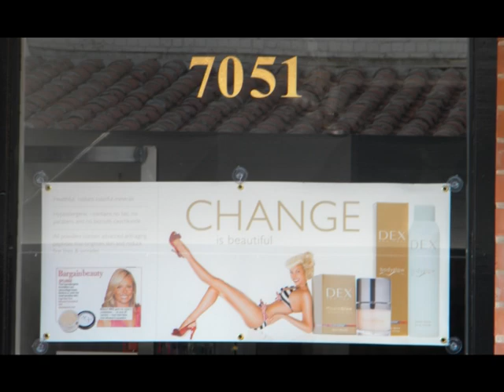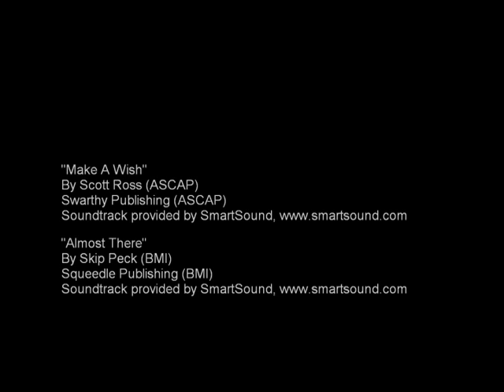BOBCATS TIME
BOBCATS VISITS IN ASSOCIATIONS WITH INTERIORITY OF CATS AND CAT-WOMEN